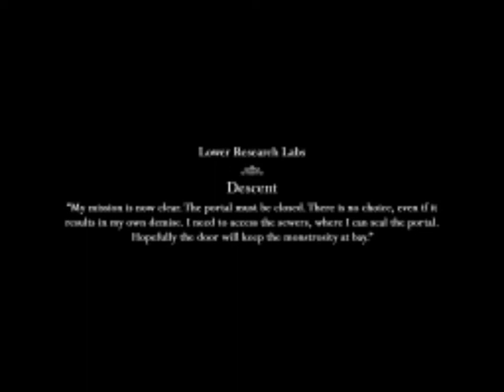The Curse of Blackwater - #3 [Куча дверей!]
Заранее спасибо)